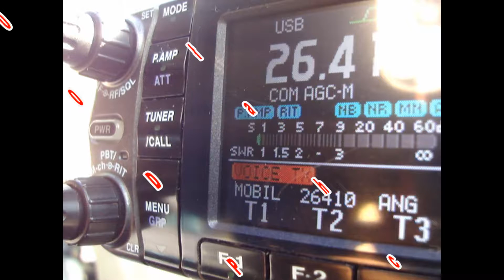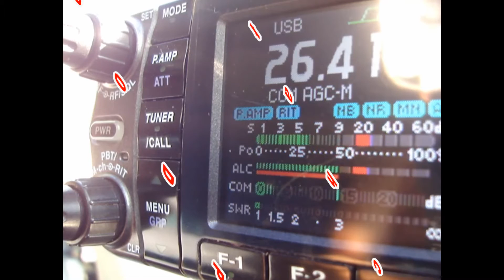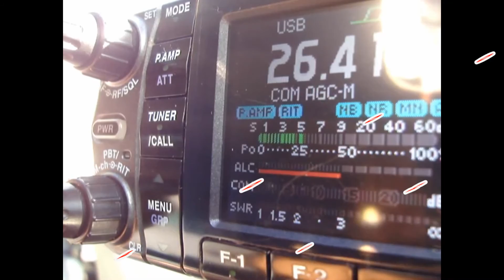QSO 161PD005 Michał i 1/26FF004/M 16.08.16 o 08:43